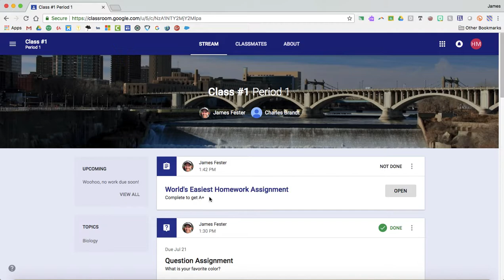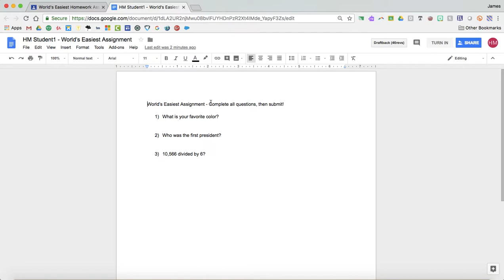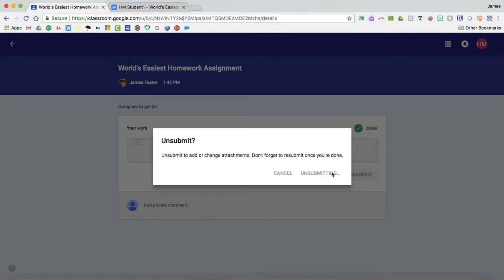3 Complete and Submit an Assignment